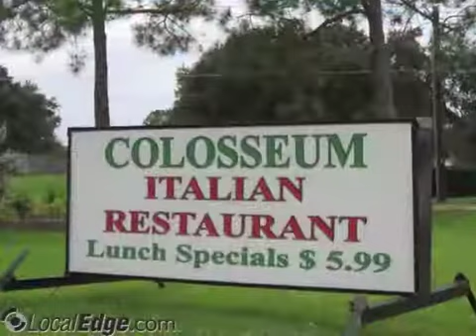Colosseum Italian Restrnt Brenham TX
Colosseum Italian Restrnt
Italian food, restaurants, lasagne, pasta,Italian restaurant, spaghetti, Brenham restaurants, Sicilian food, sub sandwiches, pizza,